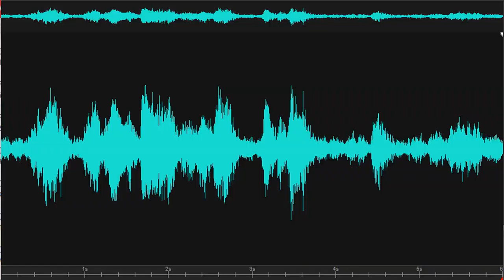What was the fire like Burton Ingram House 2019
Spirit box response to Investigator, "Were you all here during the fire (2nd Street fire), do you remember it? What was it like?" Male (modern spirit) response, "Wet." Followed by female response, "Heinous." Recorded on 2/25/2019 at the Burton-Ingram House, Lewes Historical Society, Lewes, Delaware.